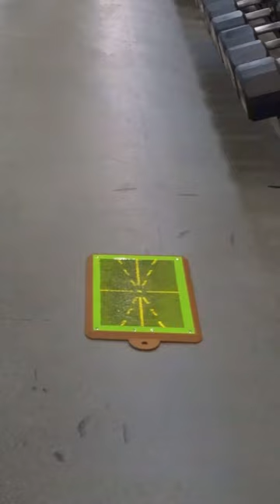TESTING GYM RATS GOLF SWINGS! 🏌️golf